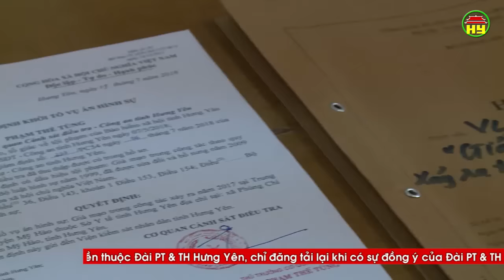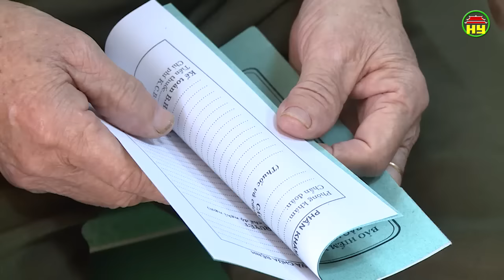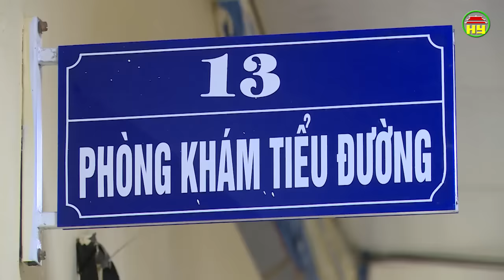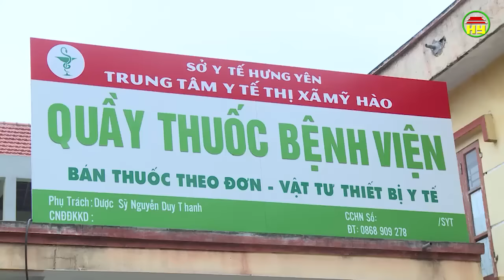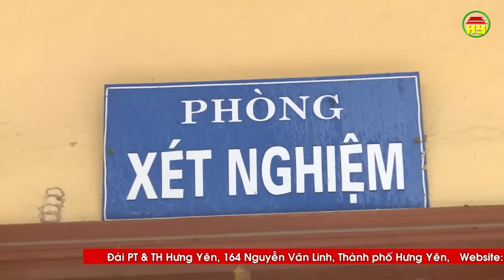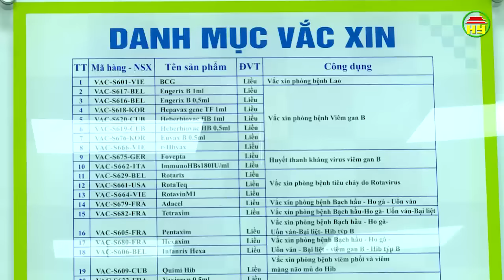Đổi thay từ trung tâm y tế thị xã Mỹ Hào